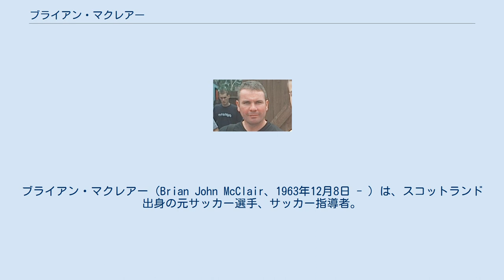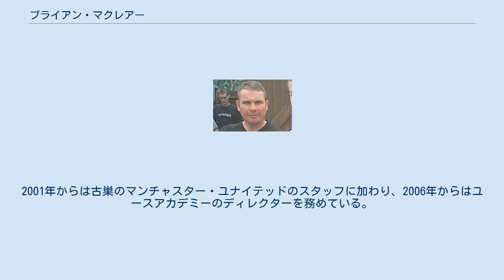ブライアン・マクレアー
ノース・ラナークシャー出身の人物
ブライアン・マクレアー（Brian John McClair、1963年12月8日 - ）は、スコットランド出身の元サッカー選手、サッカー指導者。
ポジションはFW、MF（攻撃的MF）。
 マクレアーは1980年に高校を卒業と同時にアストン・ヴィラFCで選手経歴を開始したが、出場機会を得ることは出来ず、1年で退団し、スコットランドのマザーウェルFCへ移籍した。
マザーウェルではレギュラーに定着し、2シーズンの間に15得点を記録すると、1983年に￡100,000の移籍金で、強豪のセルティックFCへ移籍した。
セルティックでは4シーズン在籍し、リーグ戦145試合に出場し99得点を記録、1986-87シーズンには44試合で35得点を挙げる活躍を見せ、スコットランドPFA年間最優秀選手賞とスコットランドFWA年間最優秀選手賞を同時受賞した。
 この活躍により1987年7月に￡850,000の移籍金で、イングランドのマンチェスター・ユナイテッドと契約した。
マクレアーは入団最初のシーズンに24得点を記録するなど、マーク・ヒューズとのコンビでフォワードとして活躍を続け、1992年11月にリーズ・ユナイテッドFCからエリック・カントナが加入すると攻撃的MFへとコンバートされた。
 マンチャスター・ユナイテッドでは11シーズン間在籍しリーグ通算468試合に出場し126得点を記録。
またプレミアリーグ優勝4回（1993年、1994年、1996年、1997年）、FAカップ優勝3回（1990年、1994年、1995年）、フットボールリーグカップ優勝1回（1992年）、UEFAカップウィナーズカップ優勝1回（1991年）に貢献するなど、選手生活を通じて最も大きな成功を収めた。
 その後、ロイ・キーンやデビッド・ベッカムらの台頭もあって次第に出場機会を失うようになり、1998年にクラブを退団し、古巣のマザーウェルFCへ移籍、その年に現役を引退した。
 スコットランド代表としては、1984年に代表デビュー。
FIFAワールドカップに出場することは叶わなかったが、1992年のUEFA EURO '92では代表に選出。
1次リーグ最終戦のCIS代表戦では1得点を決め3-0の勝利に貢献した。
マクレアーは翌1993年に代表から退くまで国際Aマッチ30試合に出場し2得点を記録した。
 引退後は指導者の道へ進み、1998年12月にブラックバーン・ローヴァーズのコーチに就任し、監督のブライアン・キッドを補佐した。
2001年からは古巣のマンチャスター・ユナイテッドのスタッフに加わり、2006年からはユースアカデミーのディレクターを務めている。